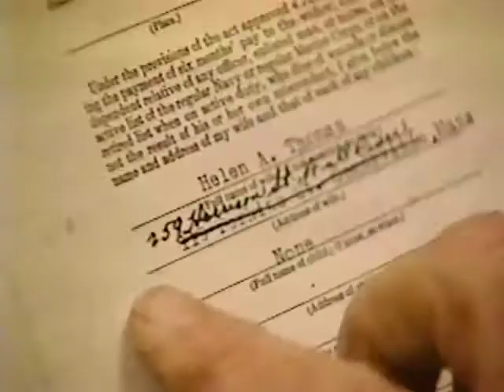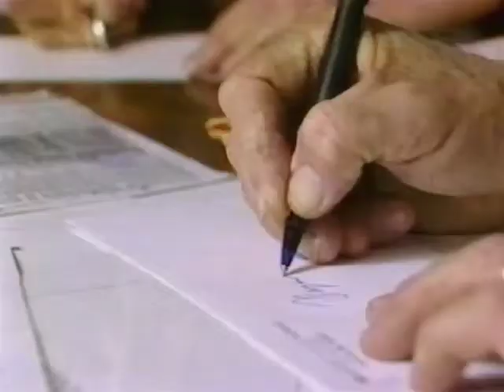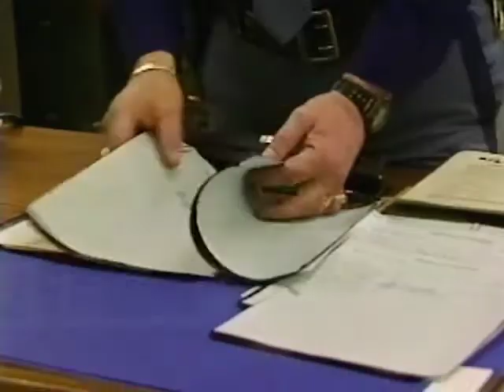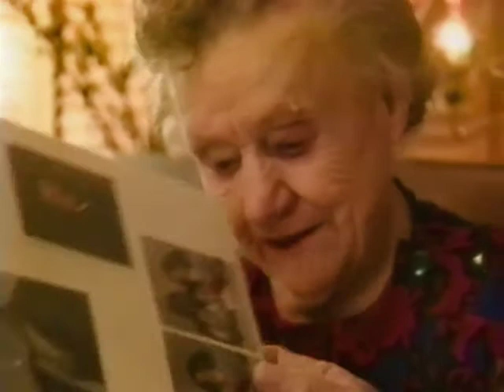True Detectives - The Case of the Stolen Childhood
Real people take investigations into their own hands to solve a wide variety of cases.